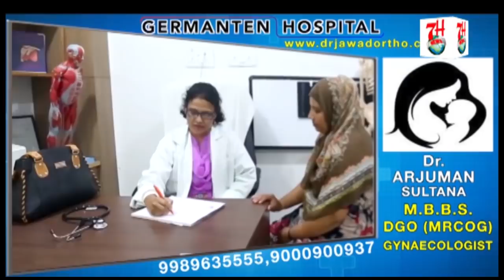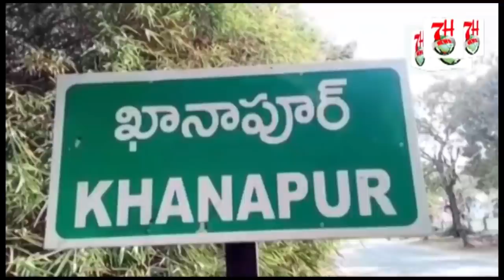AIMIM K GUNDON KI GUNDAGARDI. AIMIM [INQUILAB] PARTY PAR.